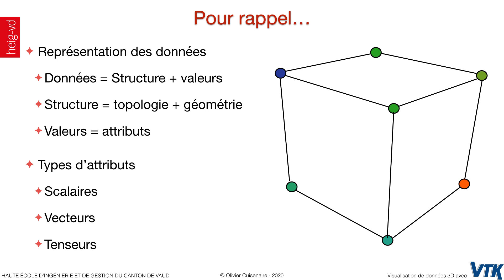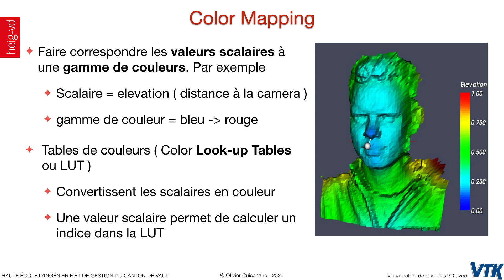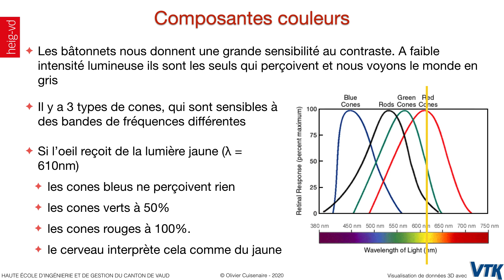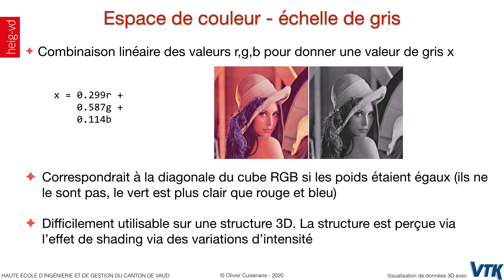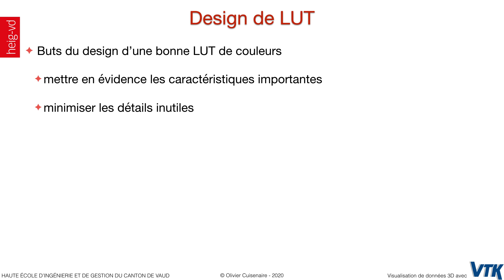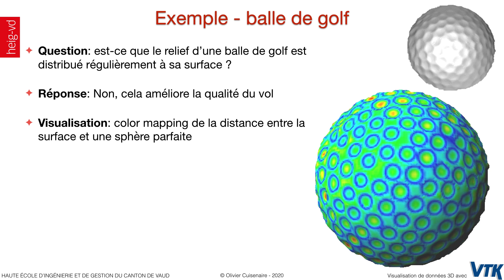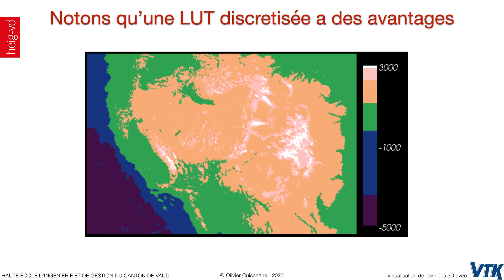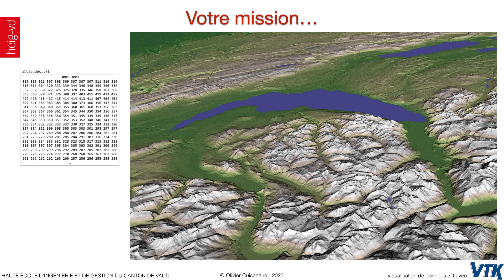3 - Color Mapping